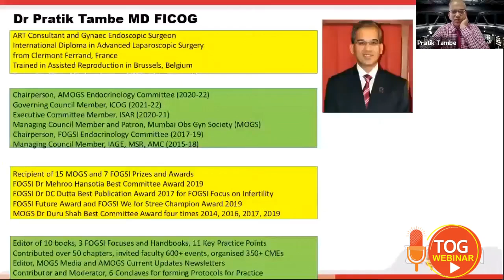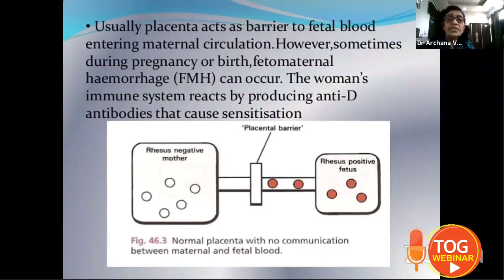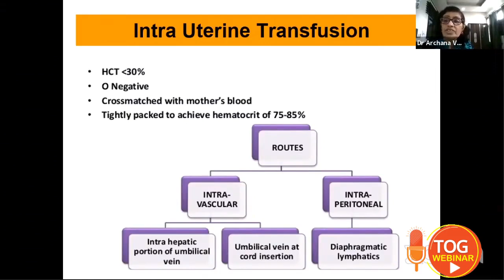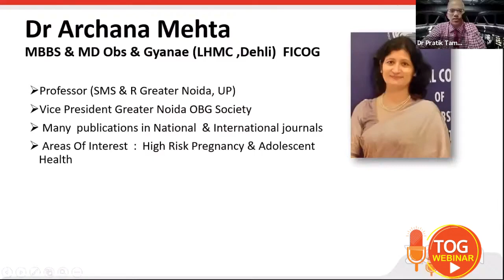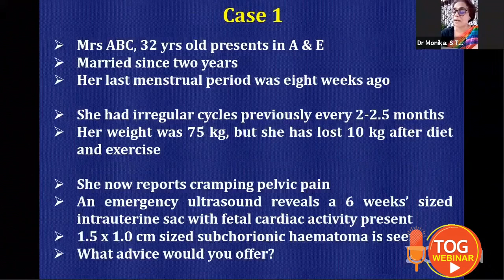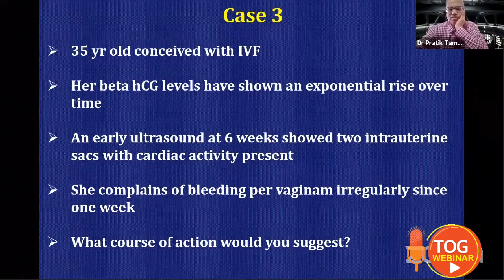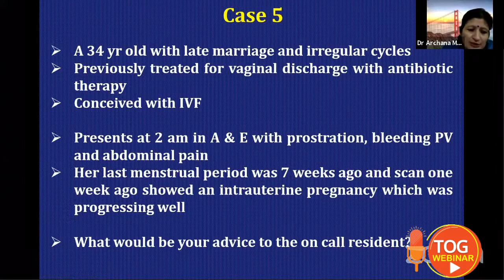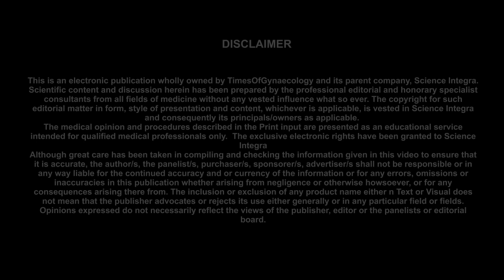High Risk Pregnancy || 22.09.2020 || TOG Webinar || Science Integra